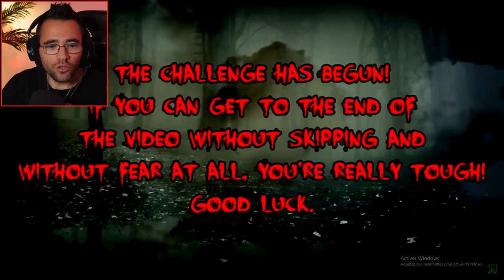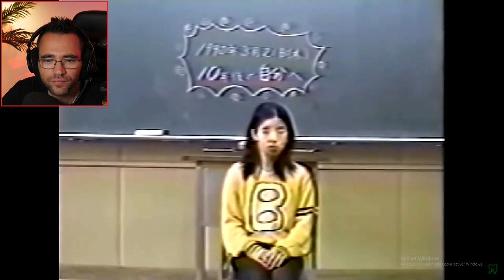10 VIDÉOS EFFRAYANTES A NE PAS REGARDER A 3H DU MATIN (3h ça fait peur)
10 vidéos effrayantes à ne pas regarder à 3h du matin , on connais tous ces créatures effrayantes , siren head , slender ..etc.. ! Aujourd'hui place à la peur , à l'horreur , au challenge, à ces creatures des enfers ! Va t-on survivre ? Réponse dans la vidéo !